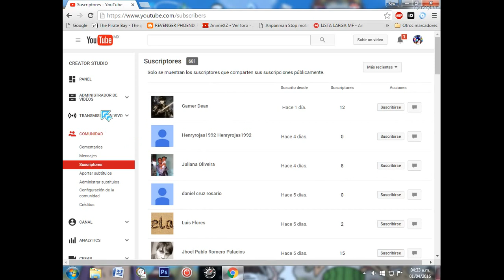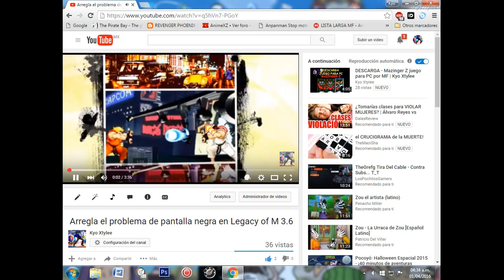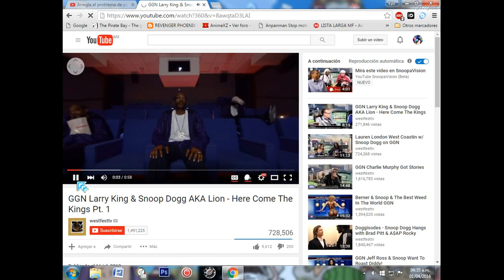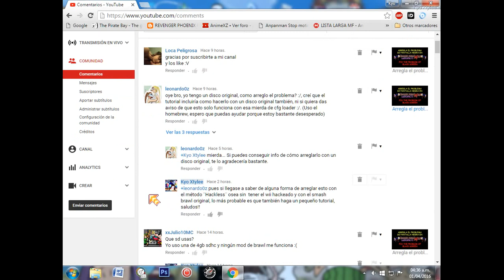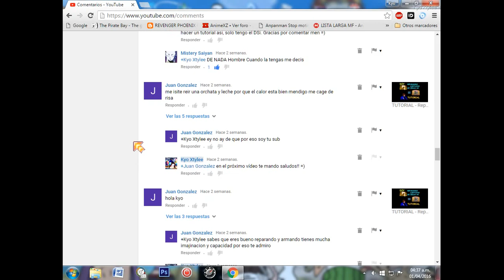Snoopa Vision?? Youtube nos trolea, Día de los inocentes | KX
Youtube nos trolea este dia 1ro de Abril con un nuevo boton en la pantalla de reproduccion de sus videos. Snoopa vision hahahahaha